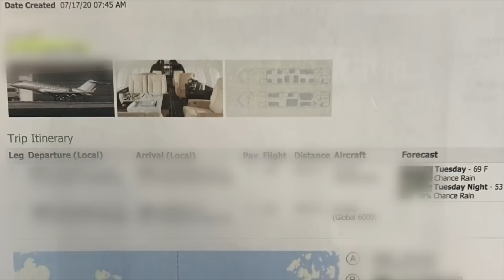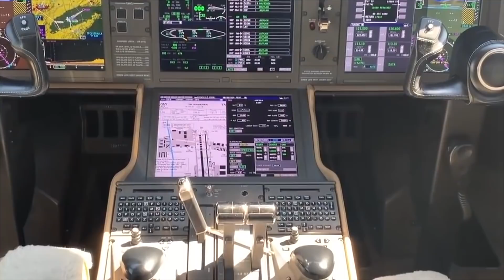7/21 世說新聞：神秘中國豪客 30萬美金包機回國避疫 Chinese Traverler Spent $300,000 for Private Flight